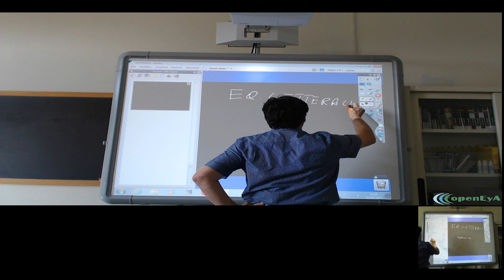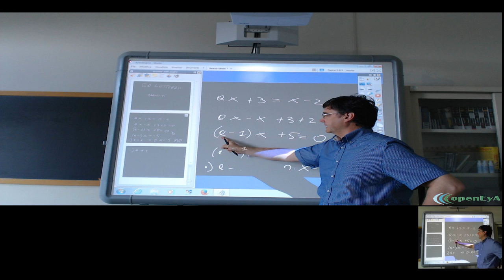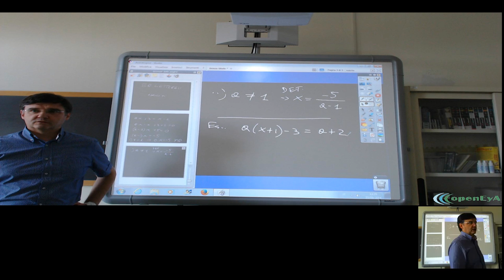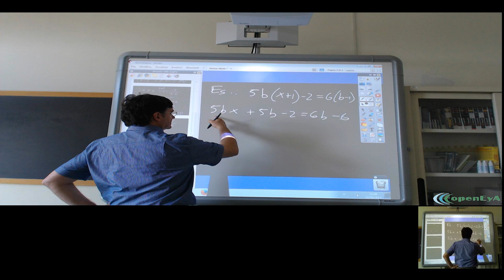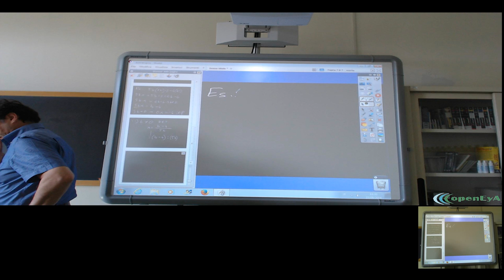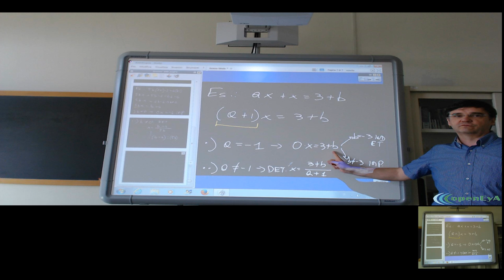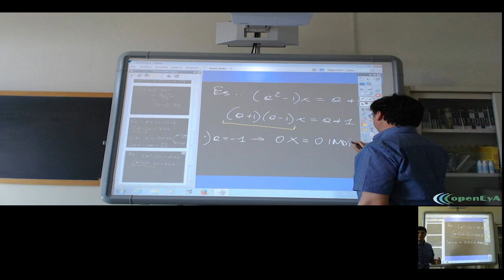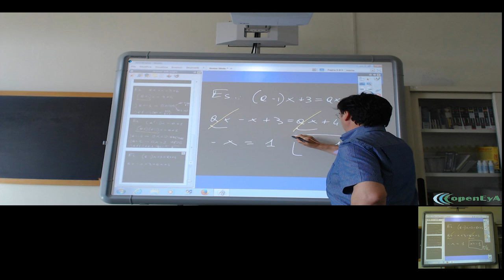Lez.046 Esercizi sulle equazioni letterali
Una serie di esercizi e discussione sulle equazioni letterali o parametriche.

Lezione nr.046